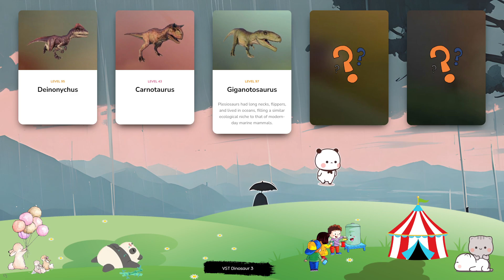Dinosaur & Card - Let's Play With Dinosaur! Deinonychus, Carnotaurus, Giganotosaurus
The piscivorous pterosaur Quetzalcoatlus dates back to the late Cretaceous period and is considered to be one of the largest flying animals the world has ever seen, with a wingspan in excess of 10m – roughly the size of a small aeroplane. The name Quetzalcoatlus stems from the Aztec god Quetzalcoatl, meaning ‘feathered serpent’. At around 8.5m in length, Huayangosaurus resembles a smaller version of Stegosaurus, sharing the same distinctive back plates as its more renowned relative. Its name translates to ‘Huayang lizard’, in reference to the location of its discovery, the previous name of the Sichuan region of China. As well as the prominent armoured plates on its back, Huayangosaurus has a spiked tail that helps it to defend itself from predators. Known for its powerful paddle-like limbs that allow it to swim through water at speed and a flexible, elongated neck that can move quickly to catch fish and other prey, Plesiosaurus is a piscivorous marine reptile that can grow up to 3.5m in length. The name Plesiosaurus means ‘near lizard’, and the genus dates back to the Early Jurassic period, around 200m years ago. The most famous of all dinosaurs, Tyrannosaurus rex enjoys a fearsome reputation around the world thanks to its size, power and aggression – a status borne out by its name, which translates to ‘King of the tyrant lizards’. At around 13.5m in length and over eight tonnes in weight, Tyrannosaurus rex was the apex predator of its time, with the most powerful jaw known to science and rows of large, serrated teeth. Notable for its distinctive flat skull (its name translates to ‘even head’), Homalocephale is a small, herbivorous dinosaur that grows to around 2.3m in length and around 45kg in weight. This genus has excellent eyesight and long legs that help it to locate and escape predators, while its thick, flat skull and wide pelvis protect it from attack.